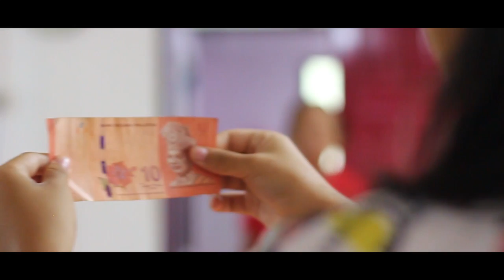Di gagai Inek Aki Dek Pan Bula laban Encuri